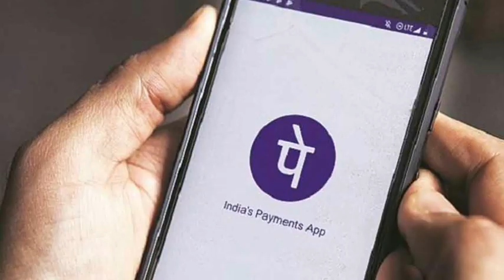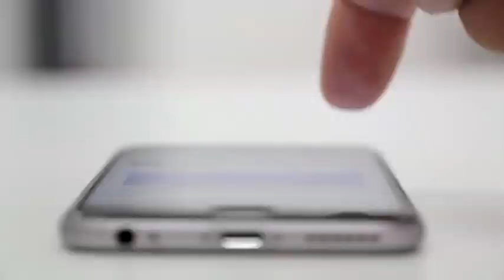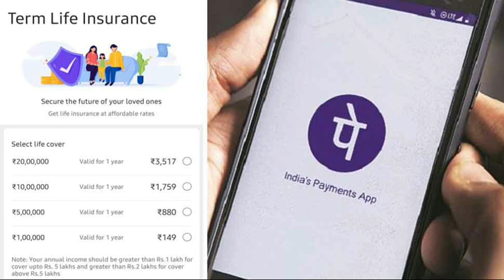মাত্ৰ ১৪৯ টকাত জীৱন বীমা,২৫ কোটি লোকে লাভালাভ প্ৰাপ্ত কৰিব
মাত্ৰ ১৪৯ টকাত বীমা, ২৫ কোটি লোকে লাভালাভ প্ৰাপ্ত কৰিব।।
life insurance at just 149 only
phonepay insurance policy details
how to apply for phonepay 149 policy
life insurance company
tech news in assamese
technology video in assamese
tech news
assamese
assamese educator
insurance